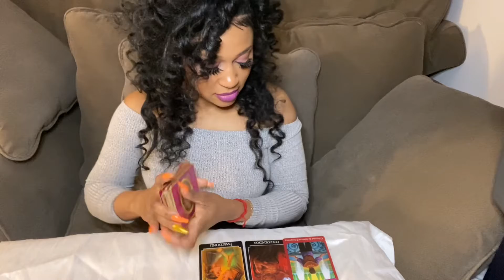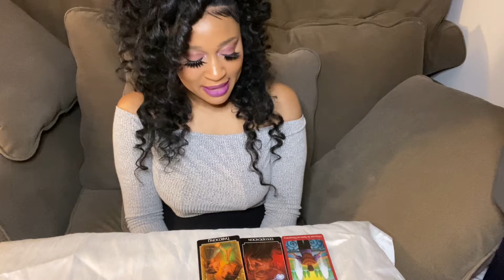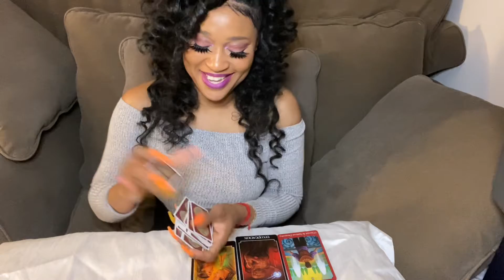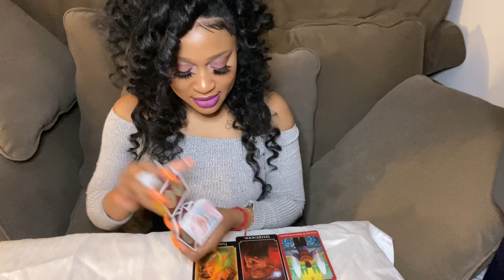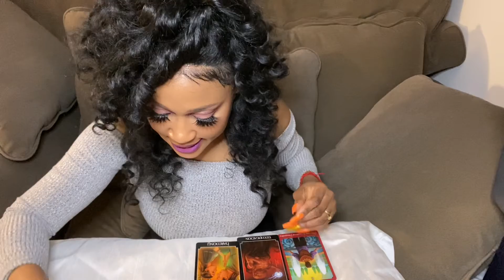CANCER Love❤️Romance Weekly Reading /April 12-18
Love and Romance Reading for Cancer Sun/Moon/Rising